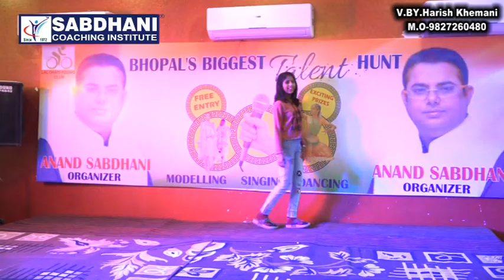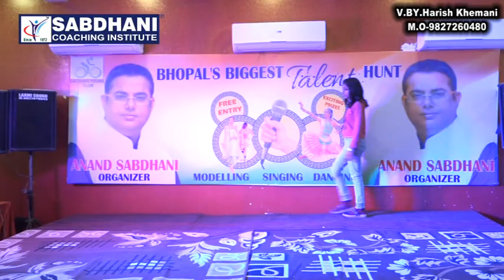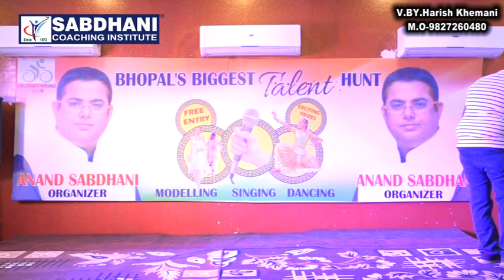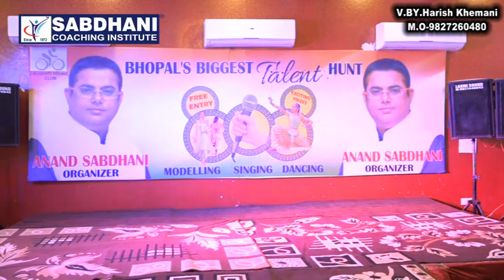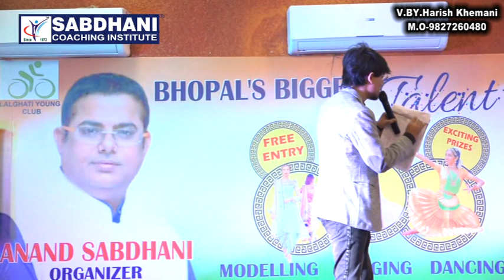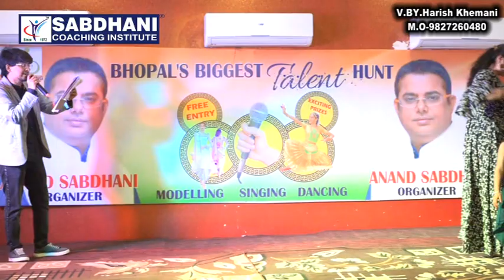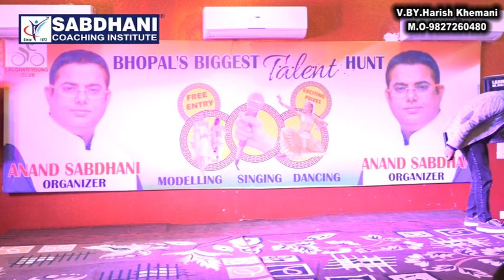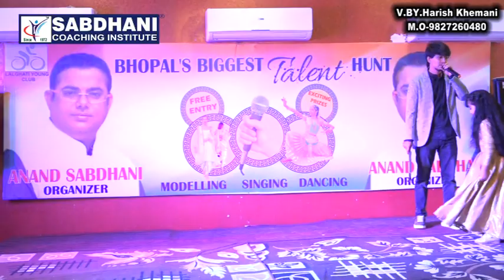BHOPAL'S BIGGEST TALENT HUNT- PART 1